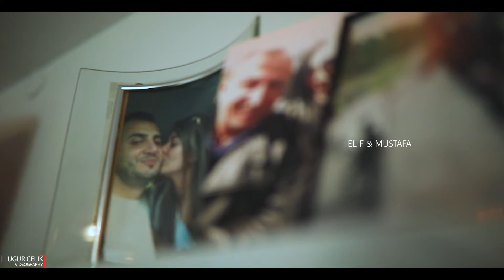Elif & Mustafa (Official Wedding Trailer)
find us in facebook/celikcekimphotography&videography
WordWideWedding